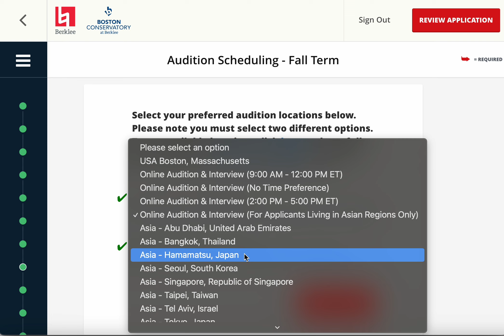버클리음대 응시국가 선택시 경쟁률 마준단오 안내